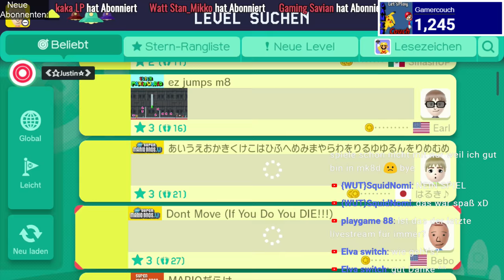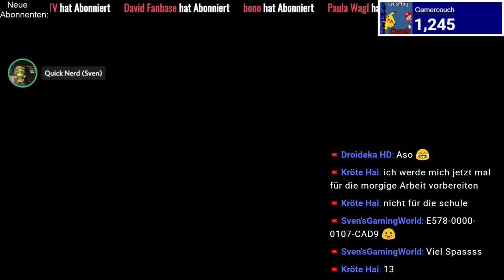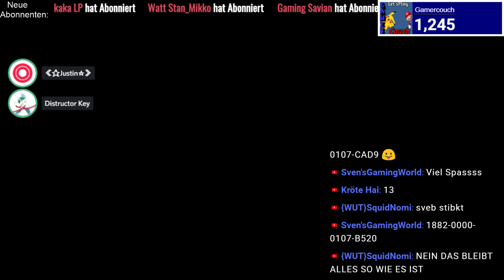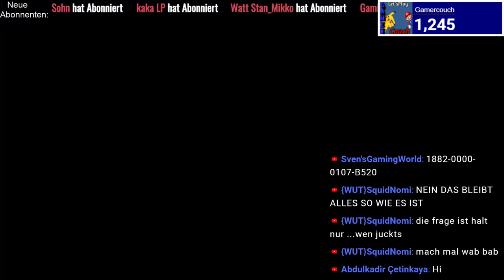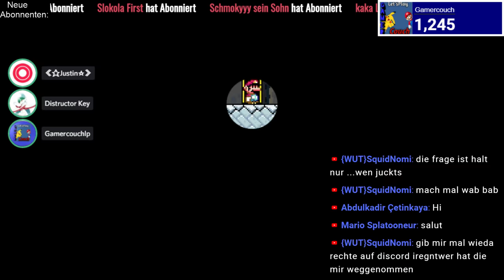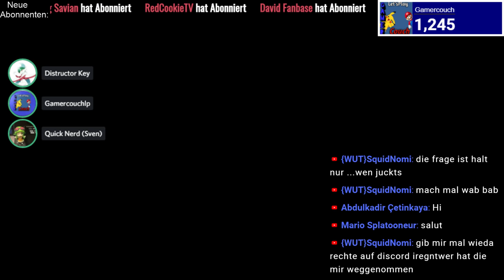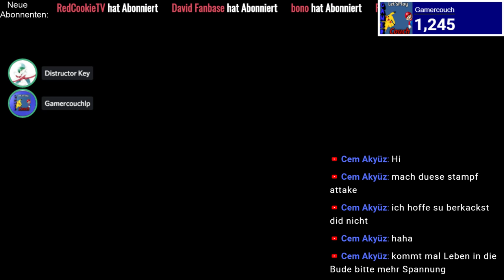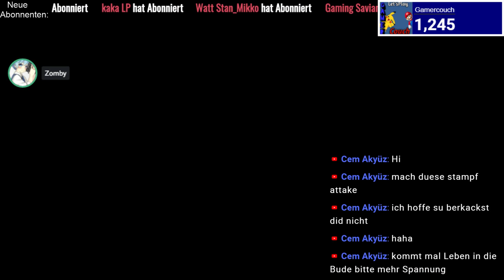Super Mario Maker Online # 22: Sehr einfache Level [Deutsch]/[1440P60]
Let's Play Super Mario Maker Online Part  22: Sehr einfache Level     [ Deutsch ♦ German ♦ Blind ♦ Wii U Version ♦ 1440p @60FPS ]

☞ Schnittprogramm: Adobe Premiere Pro CC 2017
☞ Designprogramm: Adobe Photoshop CC 2017
☞ Renderprogramm: Adobe Media Encoder CC 2017